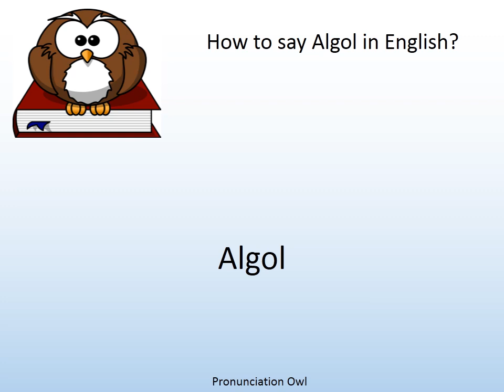How to say Algol in English? - Pronunciation Owl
How to say Algol in English? Learn the pronunciation of Algol!